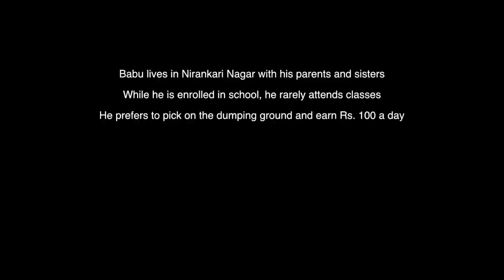Part 2: City's Edge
City's Edge (2011) is about the Deonar Dumping Ground which is the largest dumping ground in Asia. Everyday, on the back of thousands of trucks, the dump receives half of all that the city exudes. And everyday most of it finds its way back-picked and processed. The dump is a powerful symbol of most of the city's people who are constantly dumped, recycled, and dumped again, while perpetually remaining out of sight. The film explores this space through its protagonist - Mohammad Hussain aka Babu.

Directors:
Sandeep Kumar Singh
Shweta Radhakrishnan
Sharib Ali
Gin Khan Siam
Abhishekh Yadav